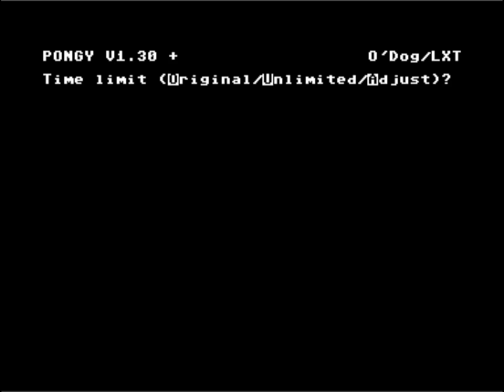C64 Crack: Pongy V1.30 + by Laxity ! 26 October 2023!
Airwolf/F4CG